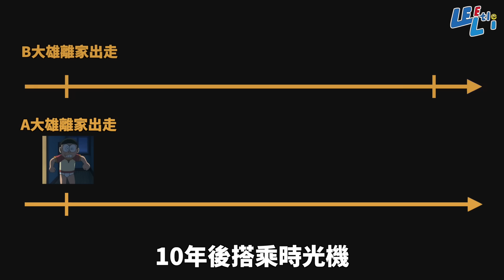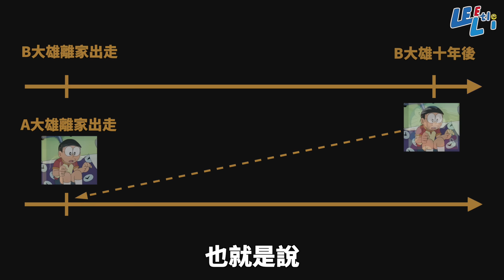小李／細思極恐「從此」的大雄...不是原本的大雄？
為各位準備一則有趣的故事～
長大回想起來才發現. 原來.
大雄經歷了常人無法想像的痛苦.
如果因為戴了眼鏡觀看率變低！
我就很難受！
這邊這邊～
工作邀約請洽粉專私訊：
影片中的畫面及圖片都是取材自網路
如果有任何版權問題，都歡迎告訴我，謝謝！